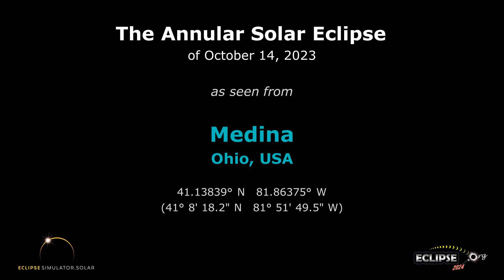The Annular Solar Eclipse of October 14, 2023 from Medina, OH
What will the 2023 solar eclipse look like from Medina, Ohio?  Find out here!

(The eclipse sequence begins at 0:22)

Links:
• Eclipse2024.org
• 2023 eclipse page for Medina

What will the 2023 solar eclipse look like from Medina?  This simulation will show you! We've captured the view from the Eclipse2024.org Eclipse Simulator for Medina, so you can preview the eclipse before it happens!* It's just one way that Eclipse2024.org is providing great information and education to help build excitement for the annular eclipse of October 14, 2023.

Visit Eclipse2024.org's online eclipse simulator for many more features, as well as detailed instructions on exactly what you're seeing in the simulation. You can change the foreground scene, because we know that the scene in the simulation might not look like Medina!  For locations in the path of totality for 2024, you can also get a closeup view of Baily's Beads, change the shape of the corona, see the outlines of the Moon and Sun during the eclipse, and MORE!  With the simulator, you can: